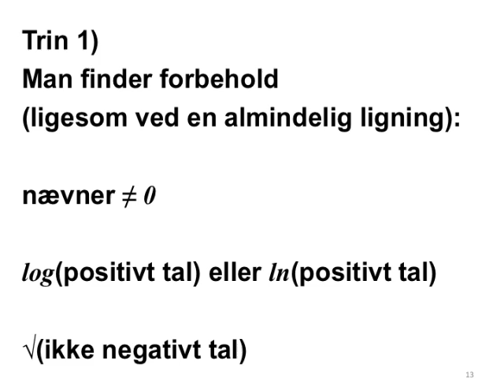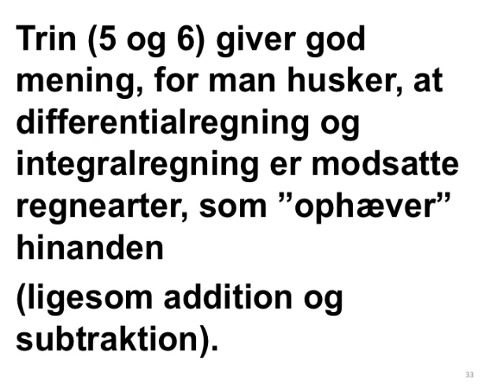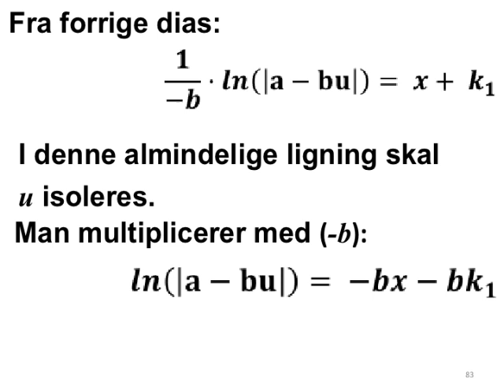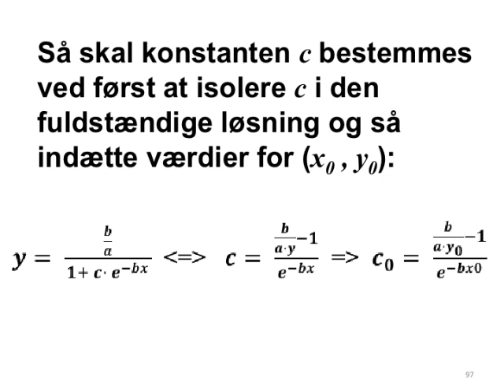Den logistiske differentialligning med tæller a/b (tællerbrøk a divideret med b)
Tre formelsamlinger:
1) HHX 1997

Herr Mathe

StrandMathe

Koonys Schule

MathHelp.com

Khan Academy

Brian McLogan